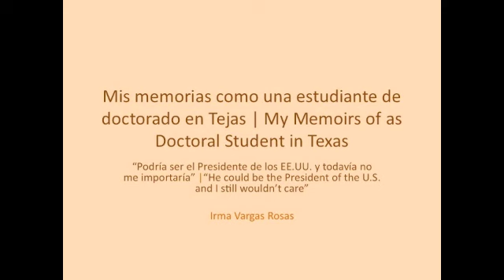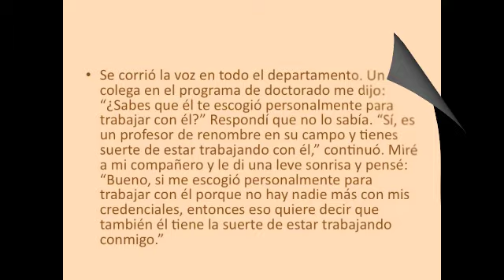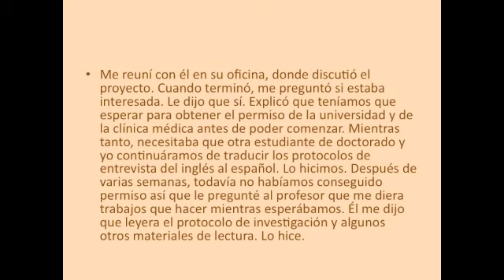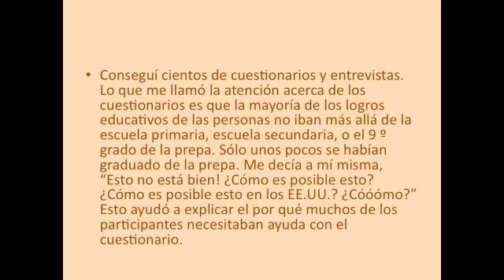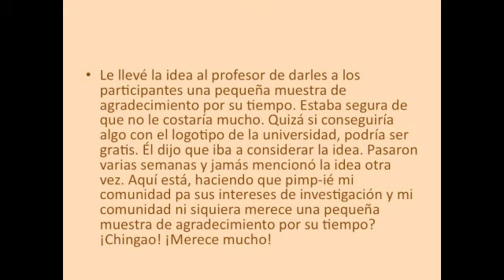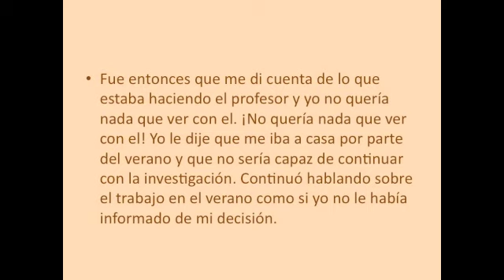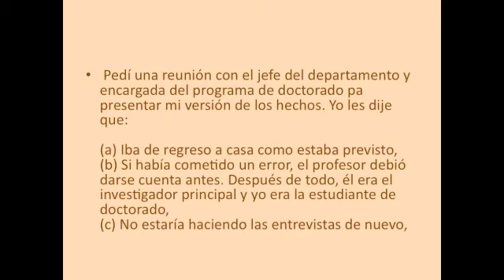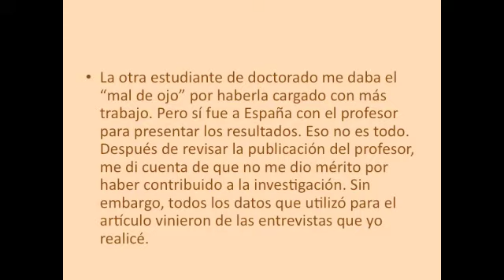Podría ser el Presidente de EE.UU. y todavía no me importaría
Este video presenta mis memorias de la educación en el Estado de Tejas.